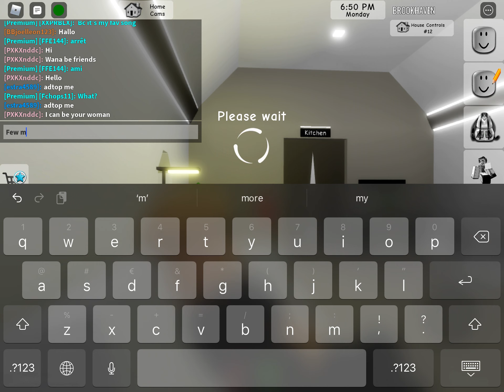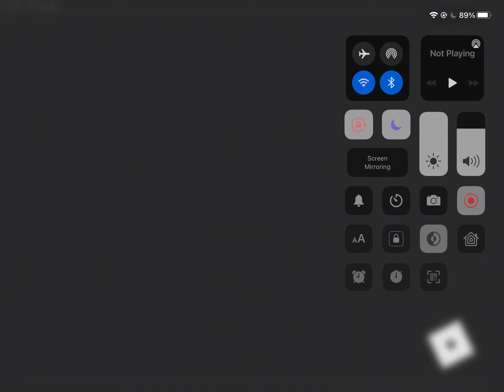Life Of Millionaire